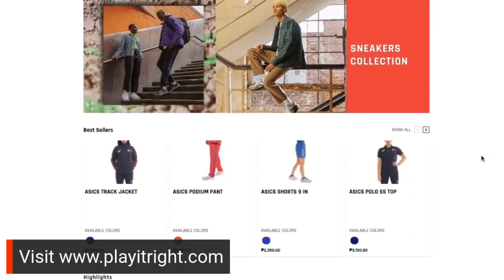EJ Obiena, bags the bronze!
It's another historic win for pole vaulter EJ Obiena as he sealed the bronze medal at the World Athletics Championships at Hayward Field in Eugene, Oregon, United States! Watch our interview with PATAFA President, Terry Capistrano as we talked about Obiena's performance.